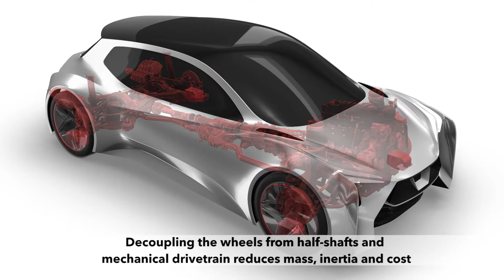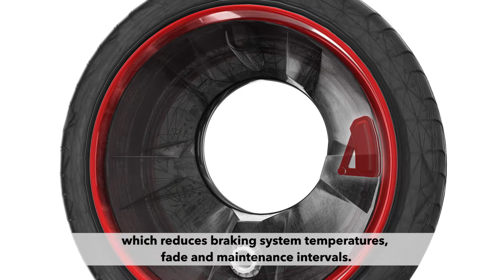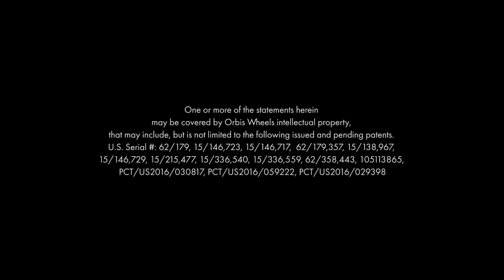Orbis Autonomous Car with Crab-Crawling Parallel Parking Technology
The Orbis autonomous car incorporates center-less wheels (often mistakenly called hub-less) which are electrifying mobility in urban and off-road terrain.